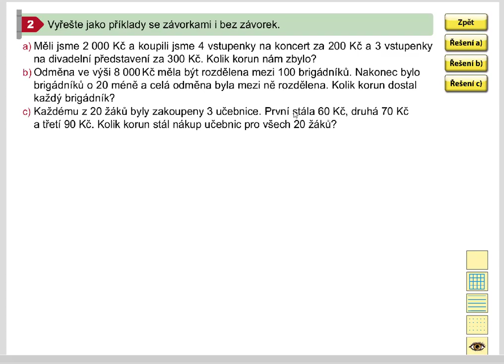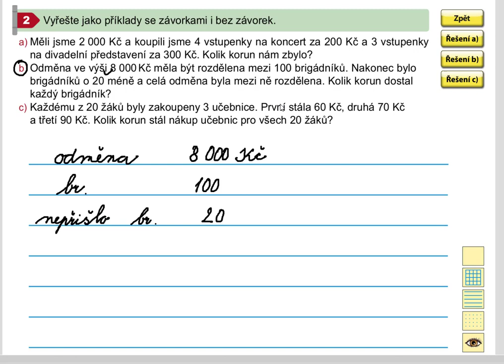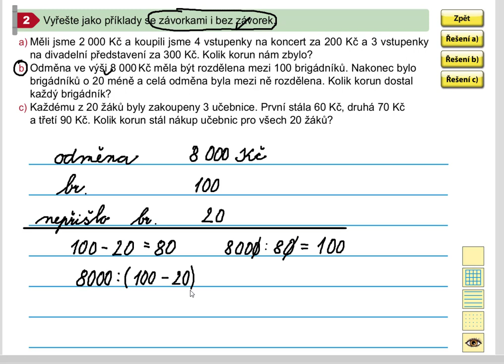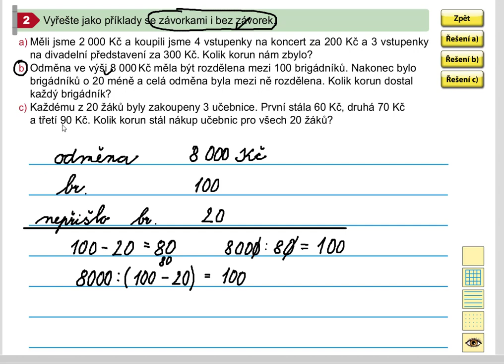Slovní úloha s kombinovanými početními operacemi, 5.roč., 1. díl, str. 15, cv. 2b